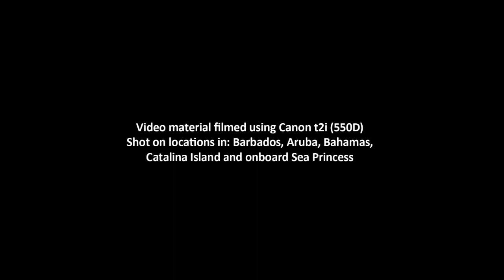Caribbean - Princess Cruises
A montage of clips I've done during my first contract onboard Sea Princess. Includes material shot on locations in: Barbados, Bahamas, Aruba, Sent Maarten and Catalina Island, CA. Shot using Canon t2i (550D).